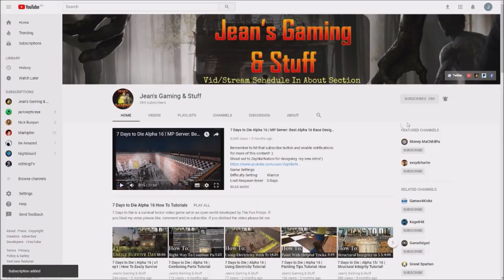Alpha 19 | Insane Demolisher Horde Vs New Base! | 7 Days to Die Alpha 19 | Experimental b180 ep87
Help the channel by donating and get a pop up notification during a stream

Khaine’s modlets I’m using:*12 Slot Crafting Queue - Increases the crafting queue from 4 slots to 12. Scrap everything! *60 Slot Backpack (with Food/Water bars) – 60 slot backpack with food and water bars moved from under the toolbelt to under the Health/Stamina bars on the left. *Bigger Bloodmoons - This is a mix of things. It removes crawlers from horde nights, increases the total number and the max alive (so you should have more zombies) AND uses new zombies with reduced AI for better FPS. *Zombie Stutter Stop - Forces zombies to preload into RAM, which helps reduce the stutter while playing vanilla.*Always Open Traders - Removed the open/close times from traders so they always remain open (tested with Trader Jen and seems to work).*3 Slot Forge - Adds an extra input slot to the forge and moves the UI around a little so there's no window overlap.*Lockable Inventory Slots - Adds the "box" from the backpack buttons modlet that allows the user to lock slots so they won't be moved OR sorted. Also adds one to vehicle inventory that does the same thing.

Settings:
Difficulty Setting:       Insane
24 hr Cycle:               60 minutes
Zombies Day:   Nightmare
Zombies Night:   Nightmare
Zombies Feral:   Nightmare

Hardware:
• GPU: AMD RX580 (4GB GDDR5)
• CPU: Intel Core i7-7700K 4.2 GHz
• RAM: 32GB DDR4-2400
• Storage: 500 GB samsung evo SDD
• Speakers: Realtek High Definition Audio
• Microphone: Realtek High Definition Audio

Let’s Play 7 Days to Die Alpha 19 Experimental Build b180 ep87 Insane Demolisher Horde Vs New Base Alpha 19 Experimental Build b180 Let’s Play Gameplay.

Come join me on my playthrough/walkthrough of my 7 Days to Die Alpha 19 experimental build lets play series gameplay with commentary.

This is 7 Days to Die Alpha 19 Experimental Build b180 episode 87 of my 7 Days to Die Alpha 19 Experimental Build let’s play Singleplayer series/gameplay.

7 Days to Die is A LOT like Minecraft, but with better graphics.
7 Days to Die is an early access survival horror, pc, xbox and ps4, sandbox game set in an open world. 7 Days to Die is developed by The Fun Pimps.
7 Days to Die is a post-apocalyptic zombie apocalypse tower defense / base defense game.
7 Days to Die has multi player, single player and co-op and you get two types of map namely Navezgane and Random Gen.
7 Days to Die is like Minecraft but in my humble opinion it's way better sporting better graphics and actual block physics.
7 Days to Die there has crafting, building, exploration, zombie killing, looting, farming and hunting to name but a few features.

7 Days to Die has also been made available for purchase on console: ps4 and xbox.